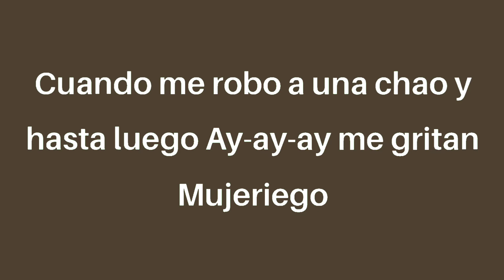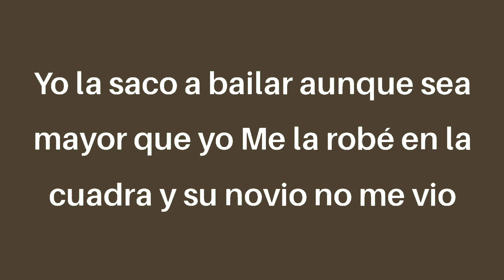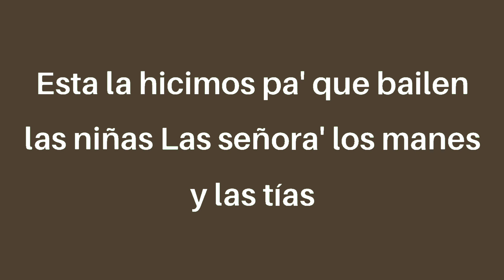Ryan Castro - Mujeriego (letra/Lyrics)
king Records
Ladies and gentlemen
Con ustedes
Ryan Castro and SOG
Agarren a su pareja
Y prepárense, jaja

Y en enero 'e vacaciones pa' la Piedra del Peñol

Esa sardina está como buena
Esta la hicimos pa' que bailen las niñas
Las señora', los manes y las tías
Todo el mundo, dime, SOG
Kapital Music
¡Pum-pum-pum-pum-pum-pum!